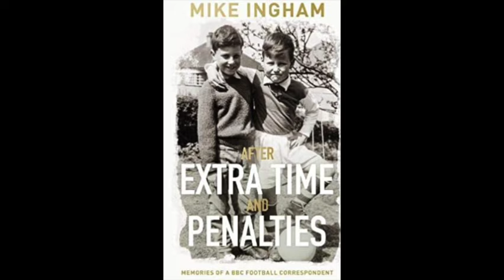Mike Ingham BBC Sport remembering his early dealings with Brian Clough at Derby County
More from the best moments from the first 50 editions of "Talking Sports Books" and in this extract we are talking to the former head of football on BBC Radio Mike Ingham who joined me to talk about his book looking back on his life in broadcasting "After Extra Time and Penalties" and here he remembers the early dealings with Brian Clough this whilst Mike was at BBC Radio Derby.
You can listen to the full feature we recorded for this episode over at the or you can stream the show from any of the streaming providers.